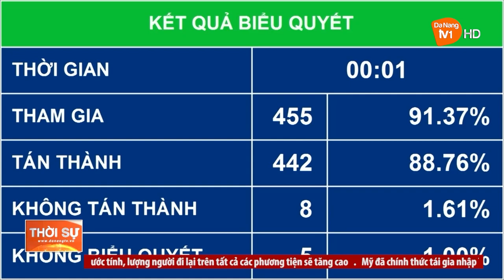PHÁT HUY DÂN CHỦ GÓP PHẦN XÂY DỰNG ĐẢNG, NHÀ NƯỚC TRONG SẠCH, VỮNG MẠNH